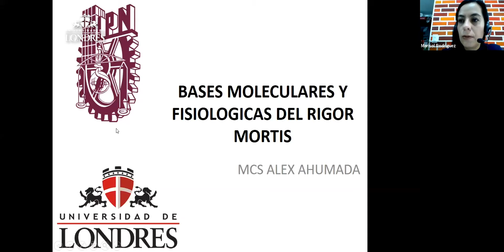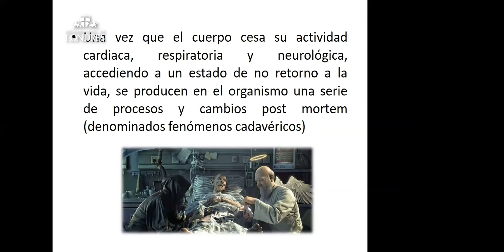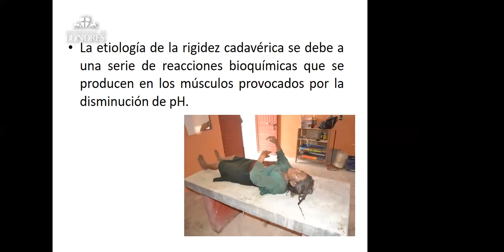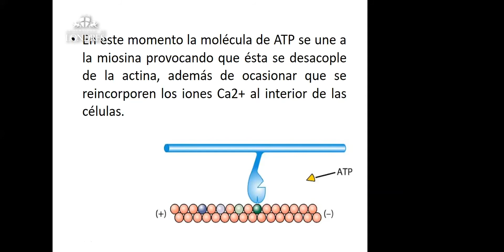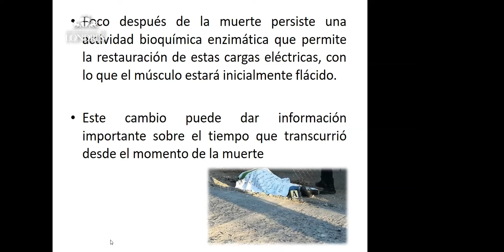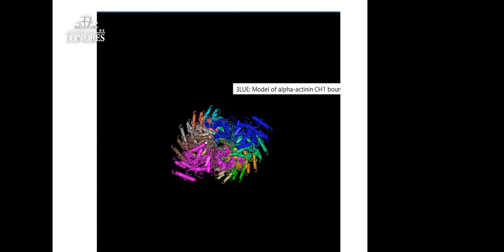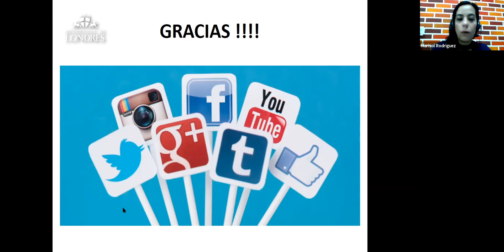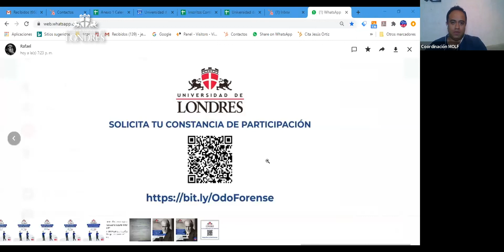Bases moleculares y fisiología del Rigor Mortis | UDLondres en tu Casa